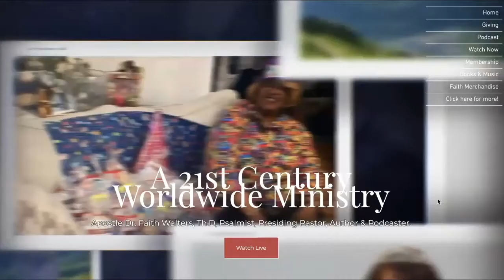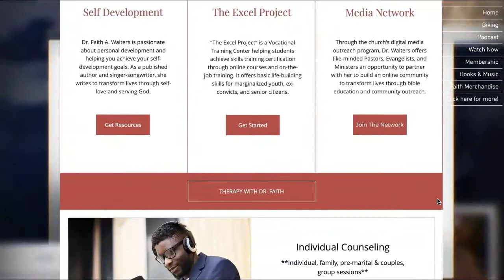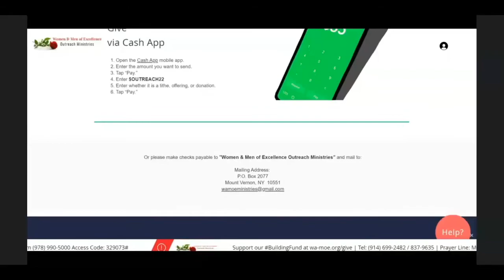Apostle Faith Live at the Park, East 3rd St Mount Vernon, New York